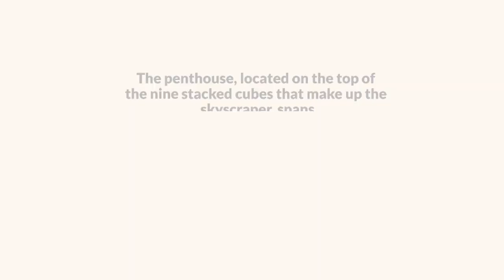See inside the $50m penthouse that will crown the Waldorf Astoria Miami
The developers of the Waldorf Astoria Miami have unveiled the first look at the $50 million penthouse, one of the most expensive units in the city.
The penthouse, located on the top of the nine stacked cubes that make up the skyscraper, spans 13,000 square feet and features six bedrooms, nine bathrooms, and luxurious finishes.
Designed by BAMO, the interior of the penthouse showcases a modern and airy unit with wraparound windows, enclosed balconies, and recessed lighting.
The theme of the interiors is "transcendence," with rooms including a private gym, spa, library, and theater.
The penthouse is set to be completed in 2027 and will stand out in Miami's skyline.